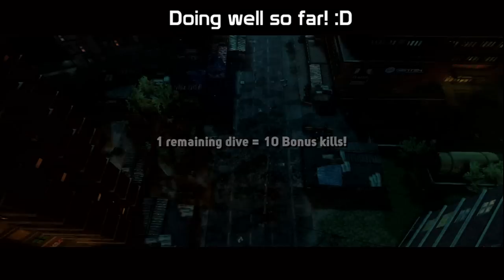[Prototype 2] // Set 1 - Collateral Damage Events (Platinum on BOTH!) [HD]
I am never doing the Blast Radius Challenge ever again.